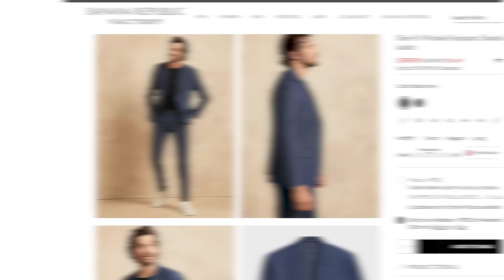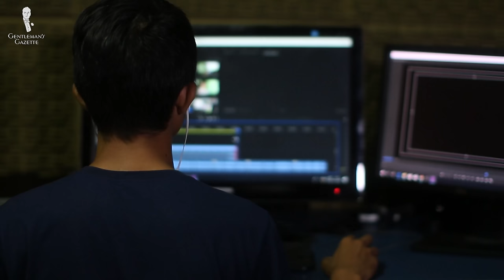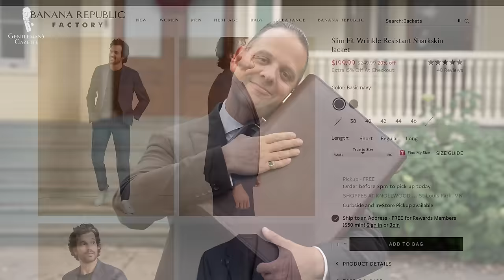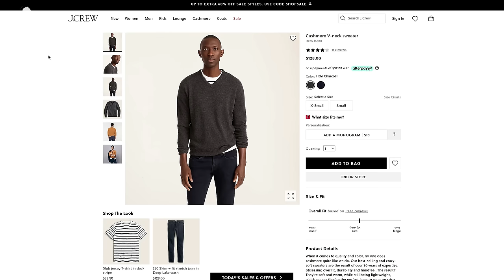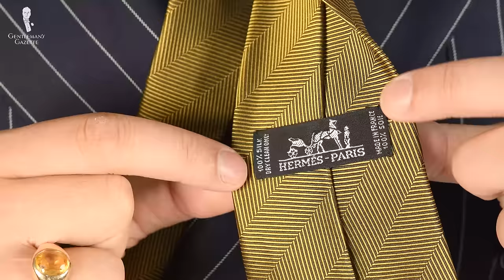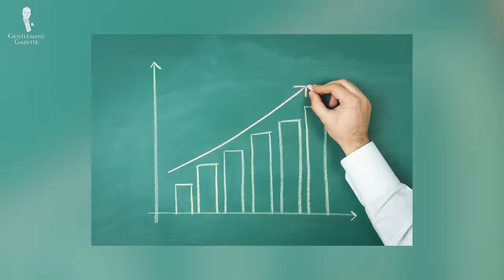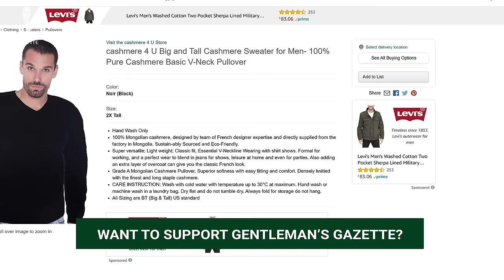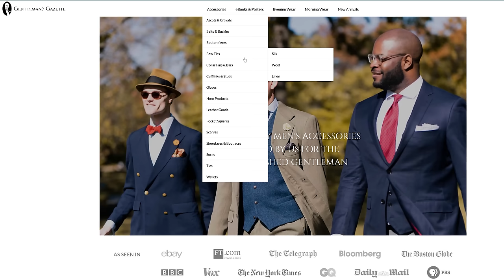Is "Affordable Luxury" Just Marketing Hype? (Myth or Magic)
We find out how luxury can be affordable or if it is just all about marketing

→ Olive Green Pocket Square Art Deco Egyptian Scarab pattern with Orange Contrast Edge

VIDEO CREDITS:
→ Script: Jack Collins
→ Camera: Chris Dummer
→ Editing: Lukas Mooney
→ Visual Supervisor: Preston Schlueter
→ Paramount/CBS Media Ventures
→ Sony Pictures Entertainment
→ Business Insider

IMAGE CREDIT:
→ GQ

00:00 "Affordable Luxury" Introduction

We're going to take a gamble right off the bat and say that if you’re watching this video, you’ve probably seen some form of affordable luxury marketing beforehand. It’s certainly our experience at the Gentleman’s Gazette that we see this sort of thing pretty much daily.

Perhaps the simplest way to start analyzing things is by looking at the definition of both the terms “affordable” and “luxury”
01:31 Definitions: 1. "Affordable"
01:43 2. "Luxury"

02:20 A Note on Subjectivity
Even though they possess clear definitions, both the terms “affordable” and “luxury” are individually subjective.

03:36 Case Study: Fountain Pens

Items marketed as affordable luxury purchases don’t bring how much you will actually value the item into the equation. Instead, they focus on drawing you in with the promise of getting something great for less and just assume you’ll value it based on its status as a “luxury” item.

05:40 Luxury & Status

The truth is we’re constantly surrounded by displays of luxury and wealth as is seen throughout history. After all, a lot of historical records focus on the wealthy simply because they had the money to ensure their lives were documented. But nowadays, it seems even more apparent with the age of the internet and social media.

Although there are some who would only consider purchasing the status symbol product, there will always be those who simply don’t have the ability to buy these items which is where the affordable luxury alternatives become a very attractive option.

07:35 The Problem With "Affordable Luxury"

With a wealth of possible alternatives to luxury items out there, it certainly can be very tempting to think that buying affordable luxury is a good thing.

07:46 Case Study: Wool Sweaters

As trite as it sounds, “the ideal lies somewhere in the middle” in this price and quality equation–but more on that later!

11:50 What Makes an Item “Luxurious”?

True luxury products are usually showcased in a way that presents the unique nature of the goods.  Products that are stacked high and are plentiful in volume don’t associate with the feeling of luxury but this arrangement is often seen with affordable luxury products, too.

As even if the in-store experience mimics that of a genuine luxury retailer, the stock levels are generally much higher than you’d expect to see of true luxury because the affordable luxury companies need to turn a profit by selling a higher quantity of lower-cost goods.

12:58 Is "Affordable Luxury" a Myth, or Magic?

It’s safe to say that for the most part, affordable luxury is a myth. The best option you have in terms of true affordable luxury is the vintage and pre-used market. Everyone on the Gentleman’s Gazette team has enjoyed adding some pre-owned luxury items to their respective wardrobes.

17:45 Conclusion

Affordable luxury, when marketed and sold as such in order to trick you into thinking you’re getting a bargain is far from magical! If it’s the true affordable luxury you want, then vintage or pre-used is the way to go!

18:15 Outfit Rundown